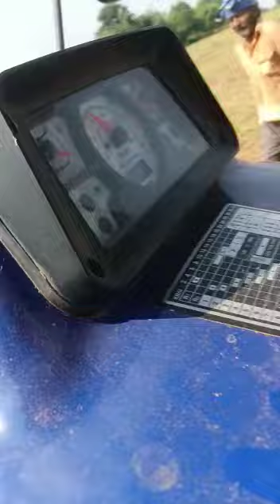mungfali nikalne bala thareshar geeli sabhi log like sheyar jarur kare